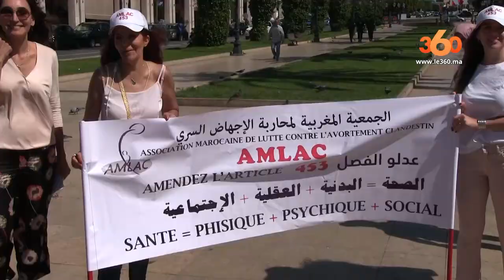Le360.ma • Voici pourquoi les militantes anti-avortement clandestin ont manifesté à Rabat